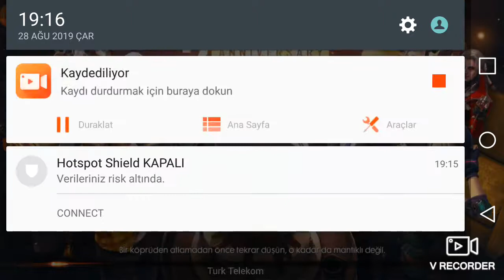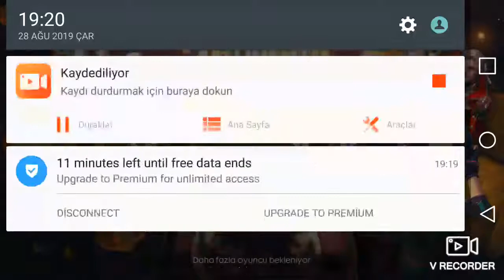Free fire Yasin Yilmaz